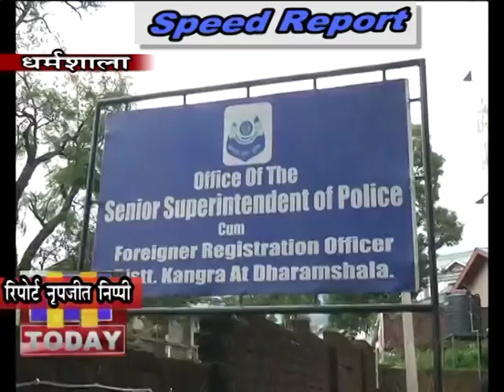20 DEC SPEED 3